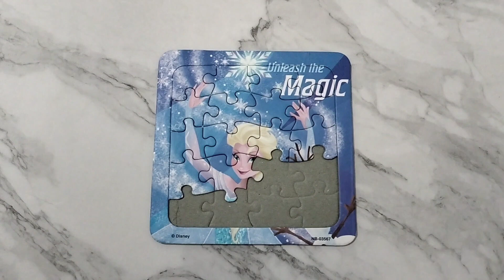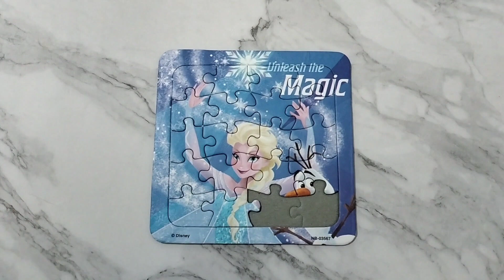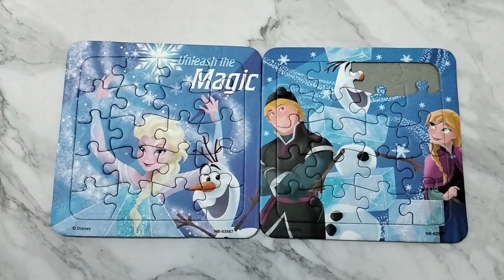ELSA WITH ANNA, OLAF, & KRISTOFF | FROZEN | PRINCESS DISNEY PUZZLE | COLORFUL PUZZLE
puzzle
kidspuzzle
toys
kids
kidstoys
toysforkids
mainpuzzle
puzzlehewan
puzzleprincess
puzzlekartun
mainananak
animalpuzzle
princesspuzzle
funlearning
kidstv
kidsongs
mainanviral
toysunboxing
toysandclors
puzzleanak
puzzlefruit
puzzleanimal
balita
videoanak
videobalita
videoforkids
kidsvideo
howtoplay
unboxingmainan
belajarmembaca
learncolors
learnalphabet